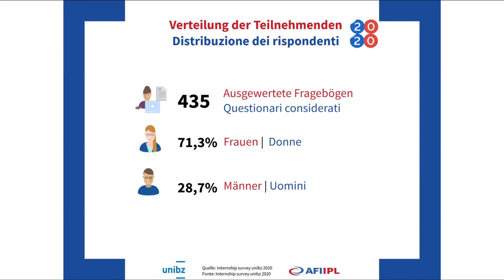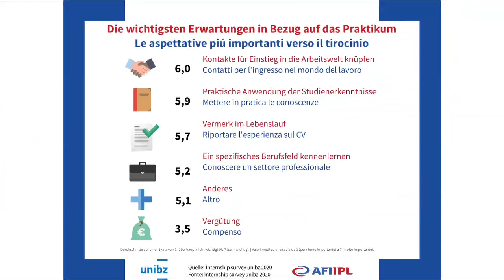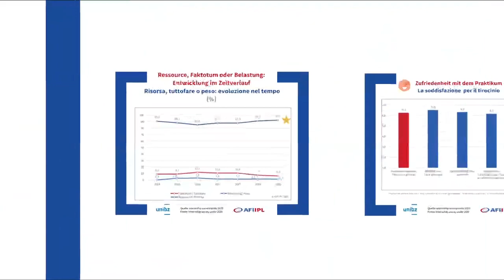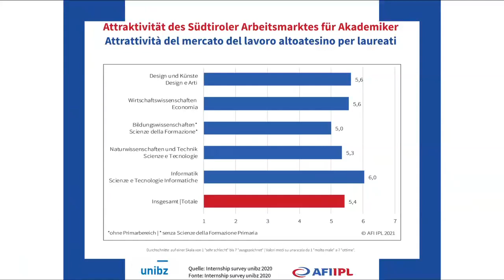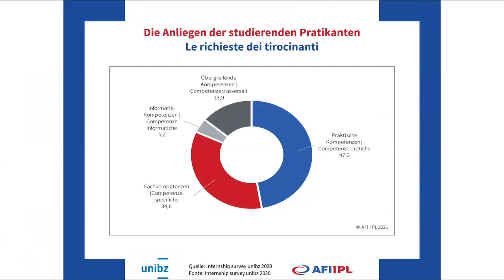Internship survey 2020 (IT)